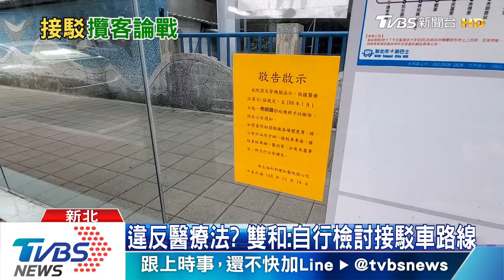接駁車「招攬生意？」雙和醫院縮減停靠站